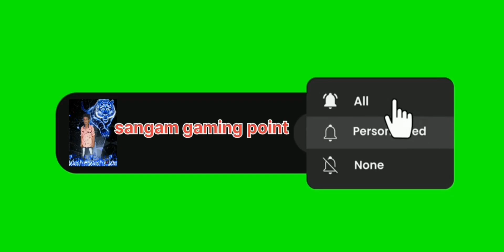granny mein playhouse key se kya hota hai || playhouse key locations granny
granny game play house key use
granny play house key location